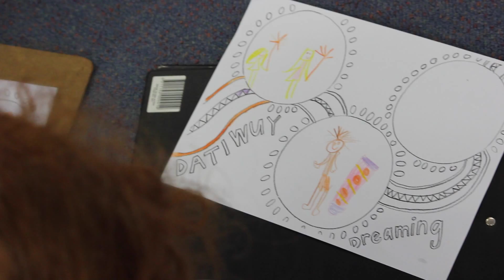Music Education & Me - Mandy Langlois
Mandy Langlois, primary school teacher at Neutral Bay Public School, shares her experience of Musica Viva In Schools' education resource Live Performance Plus featuring Indigenous Australian ensemble Datiwuy Dreaming.